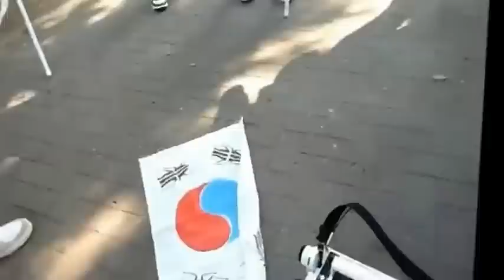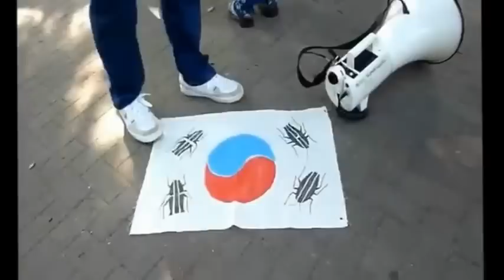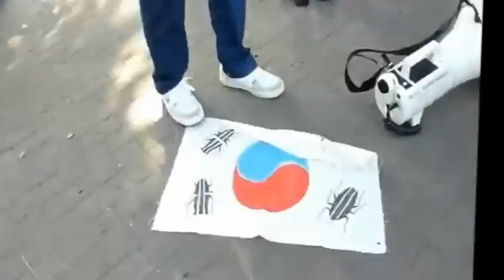Japanese insulting Korean National Flag 2012 7/22 ネトウヨ撲滅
true face of Japan
Anti-Korean Japanese right-wing nationalists insult and ridiculously mock the Taegukgi (flag of Korea) as a "mat of cockroaches around the old Pepsi logo"

Anti-Japanese sentiment is actually very small compared to Anti-Korean sentiment in Japan and China...

일본 극우 태극기 밟기 동영상이 논란을 불러일으켰다.

최근 유투브에는 일본 극우단체가 직접 촬영한 동영상이 '펩시 바퀴벌레 매트'라는 제목으로 게재됐다. 현재 해당 영상은 삭제된 상태지만 이미 널리 확산돼 누리꾼들의 공분을 사고 있다.

이 동영상에 담긴 시위는 일본의 자존자위 회복위원회 등 국수 단체들이 지난 22일 간사이에서 '일-한 국교단절 국민 대행진'이라는 집회를 벌인 것으로 시위대는 '조선인은 일본을 나가라' 등의 멘트를 외쳤다.

특히 일부 시위대는 태극기를 한 명씩 돌아가며 짓밟는 행위를 벌였다. 이들은 "태극기가 아니라 펩시콜라 로고와 바퀴벌레 그림"이라며 태극기를 모욕했다.

일본 극우 태극기밟기 동영상에 누리꾼들은 "정말 치졸하다", "수준이 확 떨어진다"는 등의 반응을 보였다.

"7/22『韓日国交断絶国民大行進 in 関西』での一幕。
どんどん先鋭化していくネトウヨたちに明日はあるのか。"

Japan must abolish its imperial regime and system to fully improve ties with other Asian nations, especially China, Taiwan, and Korea. Neo-imperialism and right-wing activities should be a crime similar to what neo-nazism is seen in Germany today.

Will they tread on the Red China flag and the Taiwanese (Republic of China) flag next?